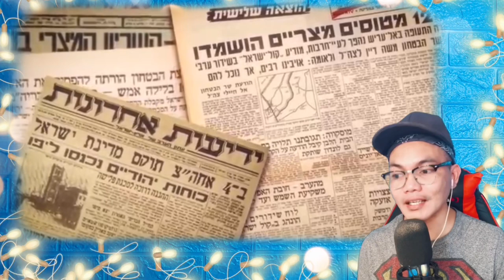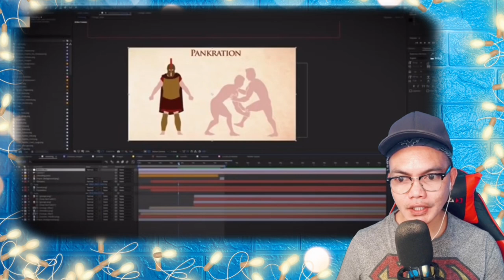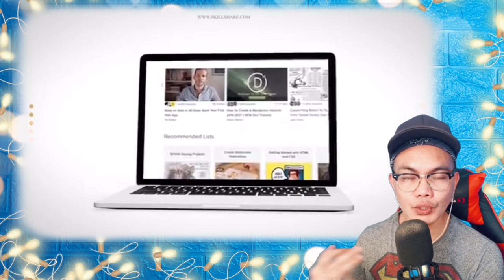SIX-DAY WAR 1967-THIRD ARAB-ISRAELI DOCUMENTARY 🇮🇱 (REACTION)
👉⭕️WHO WON IN THIS WAR? at " SIX-DAY WAR 1967-THIRD ARAB-ISRAELI DOCUMENTARY" This is our  Cool, mind blowing, incredible Video Reaction of the great History, that i didn't know this happening, it wasn't discuss in our History Subjects, It was interesting, HOw the Leaders and soldiers before are brilliant enough to make false news! Thats awesome.  . !  WE LOVE YOU!!I!!

Philippines,9000